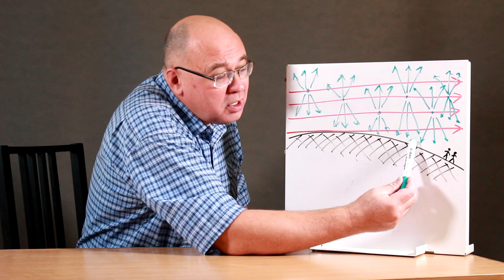Какого цвета снег?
На фотографии, сделанной на исходе дня с голубым ярким небом, снег получился не белым, а синим. Пробуем объяснить, почему.